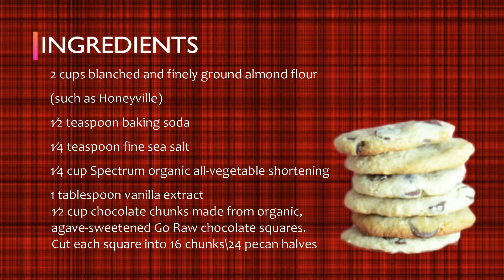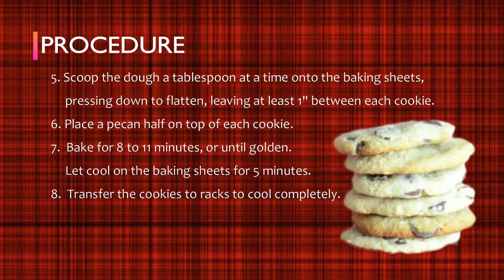Alive and Well: Elana’s Pantry Paleo Healthy Chocolate Chip Cookies | Dr. Martha Howard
BUY my BOOK and get more recipes and health tips. Alive and Well: Your Survival Guide for the Health Care Apocalypse